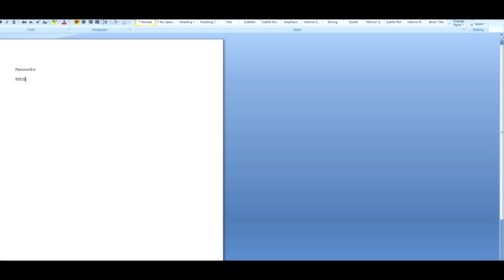INVITATION LATEST DESIGNS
AVIALABLE FOR DESIGNER & BEGINEER FOR LAETS DESIGN UPDAETS PLZ LIKAE AND SUBSCIBE OUR CHANNEL